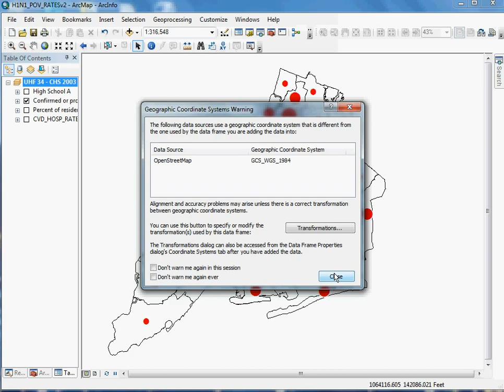Adding a basemap image service from ArcGIS.com into your ArcGIS project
This short video tutorial shows you how to add web map services (automatic basemaps) to your map.  It's an excellent way for beginner map-makers to quickly create a nice looking cartographically freindly product.  This video is updated for ArcGIS 10.  Lecture review tutorial videos from Hunter College and Mount Sinai School of Medicine (NYC) GIS in Public Health (PH 770.07), and (MPH-0005).